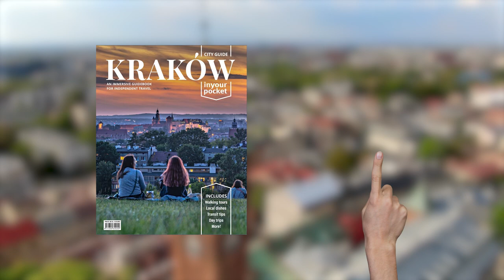THE BEST WAY TO VISIT KRAKÓW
Follow the link to get your copy!

What's in our new NEW city guide for Kraków‼️👀

🔎 Inspiring features about essential sights, activities, food culture and local souvenirs help you prioritise your interests and plan your time 🥐🥨🥟🍛

🔎 Walking tours around the most interesting areas make sure you don’t miss any important sites, while allowing you to choose your own path along the way 🚶‍♀️🚶🚶‍♂️

🔎 Local tips on where to eat and drink in each area, from the best brunches to the wildest party spots, help you avoid tourist traps and get your money’s worth 🥂

🔎 Full transport info and travel tips give you the confidence to move around on your own and get off the beaten path 🚗🚕🚲🛴

🔎 Detailed maps ensure you don’t lose your way and can save your phone battery for taking photos 🗺️